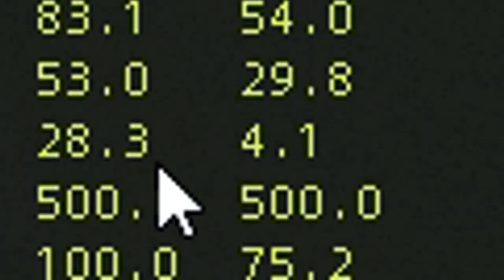LOOTING the DUMBEST GEARED PLAYERS! | Rust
LOOTING the DUMBEST GEARED PLAYERS! | Rust | Holdacious